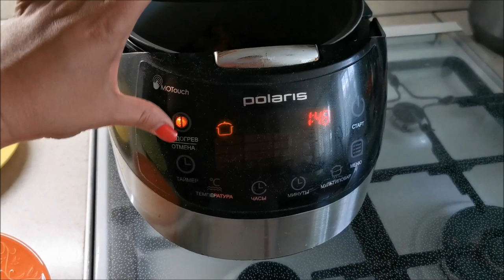Хуторянка !!! 26 июля 2019 !!! СЮРПРИЗ КУМЕ !!! ЕДЕМ В ПИСКУНОВКУ !!!